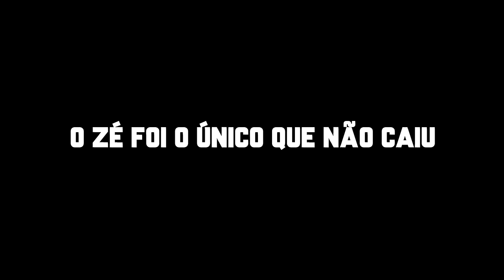ASSUSTEI AMIGOS COM UM PETARDO FALSO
Não tente isto em casa. Todos os intervenientes são profissionais treinados e o petardo era falso

Stand-up; Prank; Conversa; humor;